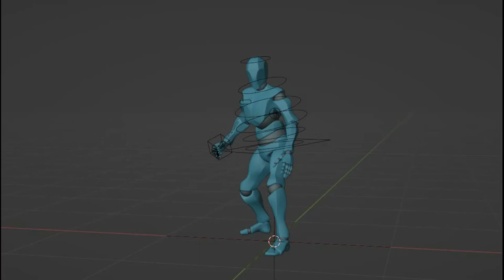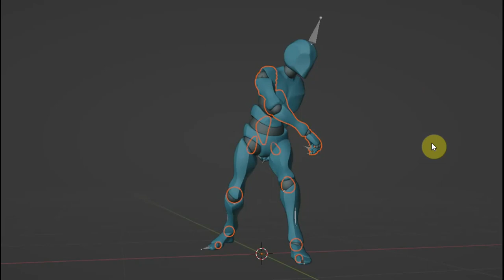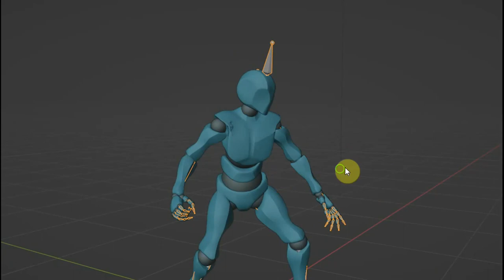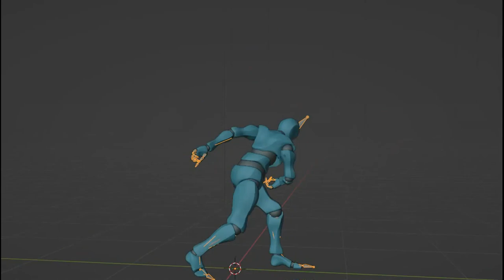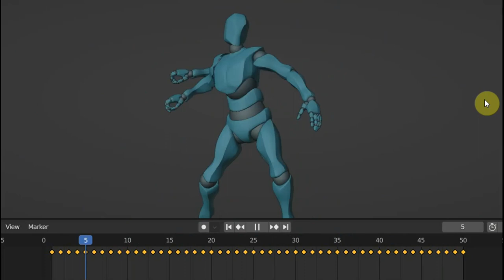BLENDER 3.6 тест как смотрится дублирование